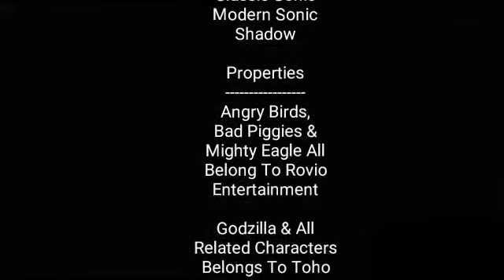The Angry Birds And Godzilla Show | S7E2 | "MechaChuck"